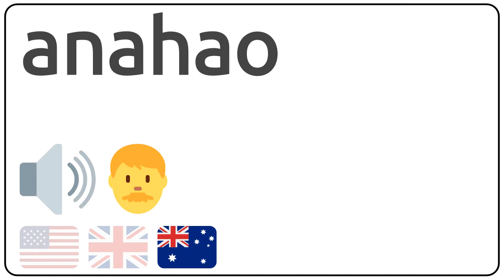How to pronounce anahao in english?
How to pronunce anahao in english
How to pronunce anahao in american accent 🇺🇸?
How to pronunce anahao in british accent 🇬🇧?
How to pronunce anahao in australian accent 🇦🇺?

Como se dice anahao en ingles?
Como se pronuncia anahao en ingles?